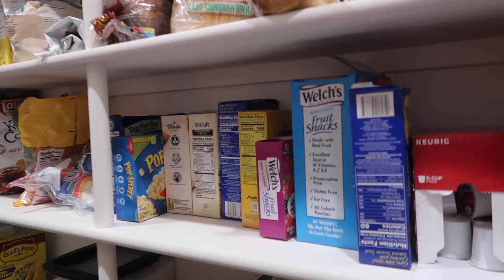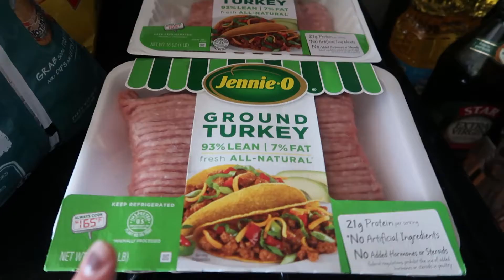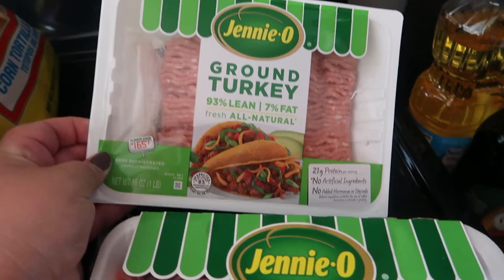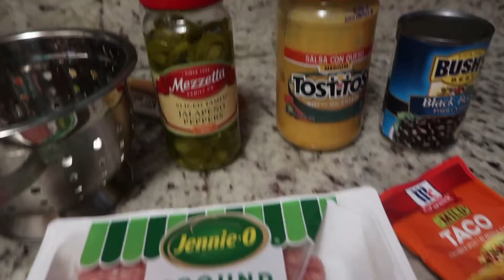WEEKEND GETAWAY AND NACHO RECIPE August 7th-9th